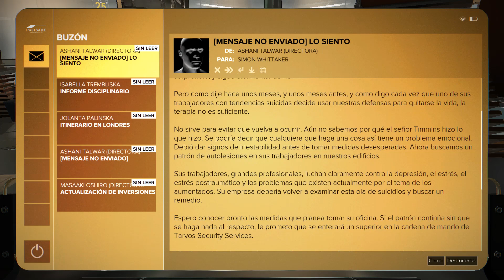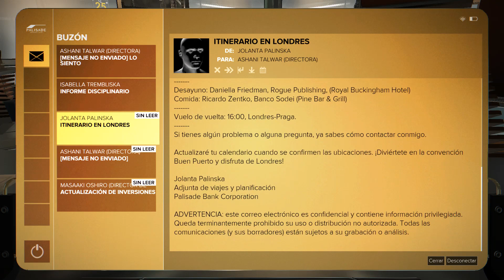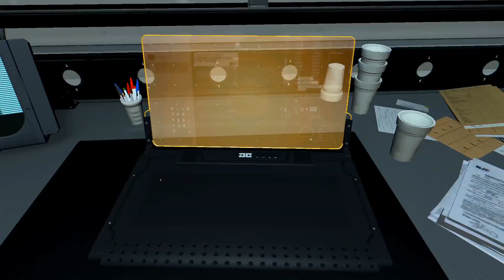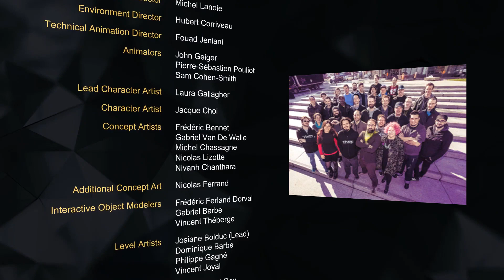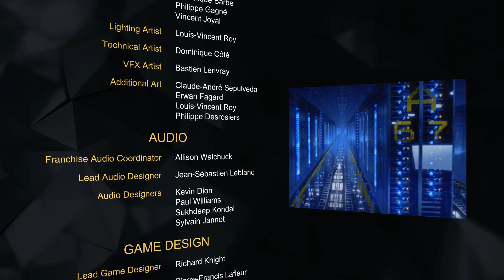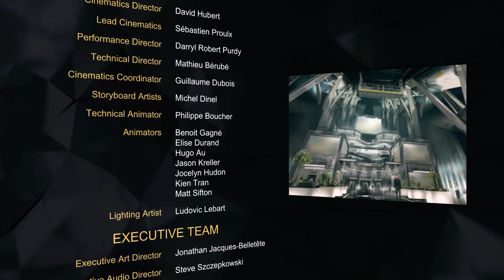Deus Ex: Mankind Divided 30 - Brecha en el Sistema Parte 3